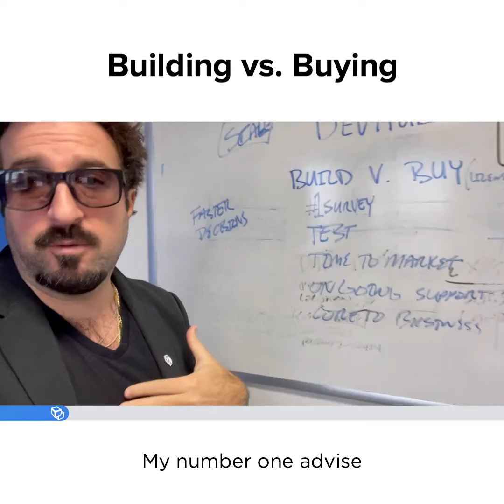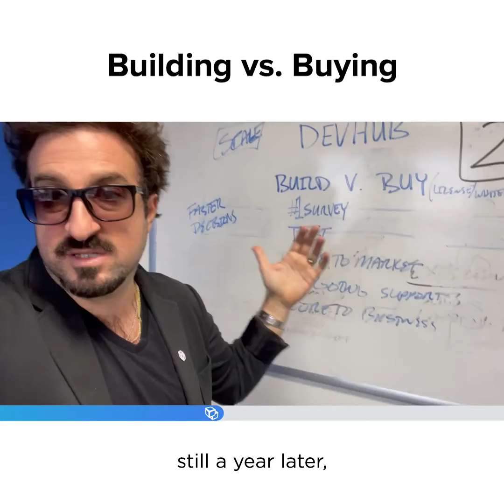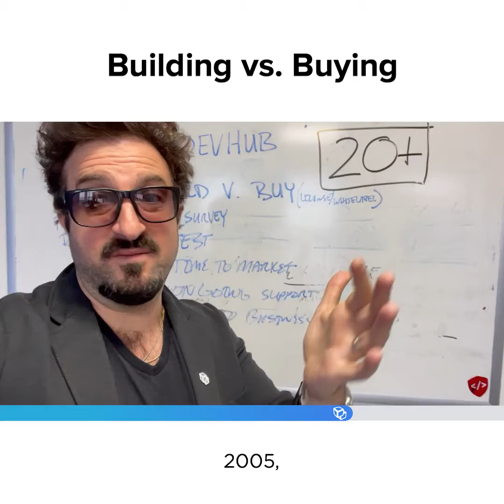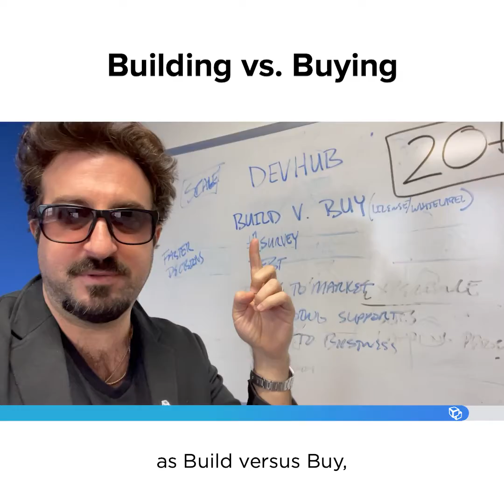Build versus Buy | SAAS | DevHub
Checklist ...
Have you surveyed your user base?
Is this core to your business?
Are you ready to hire against this 'build?'
Have you tested on a small MVP (minimum viable product)?
How fast do you want to go to market?